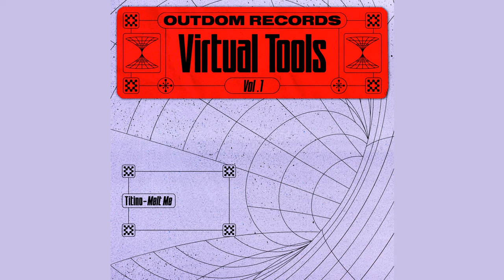Titino - Melt Me [OTD002]